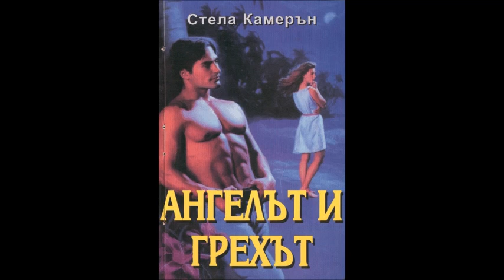Стела Камерън - Ангелът и грехът - глава 16-20 (Аудио книга) Любовен роман